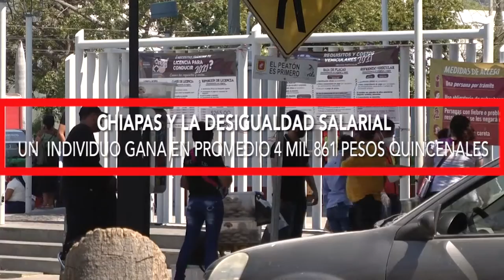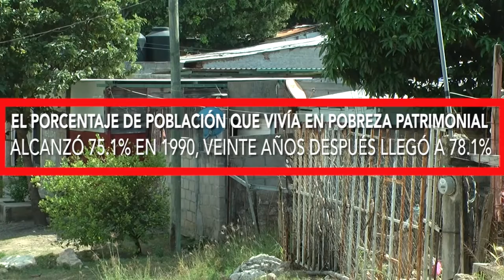Chiapanecos con menores ingresos del país